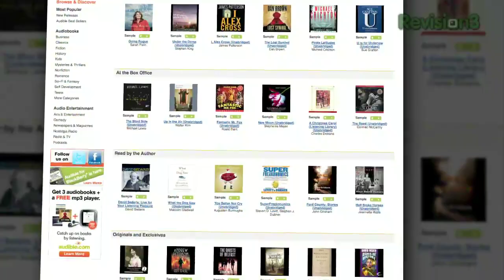Hollywood HACKERS! The best hacking movies! - Tom's Top 5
Hollywood generally gets hacking wrong but we think we found five hacker flicks worth watching.